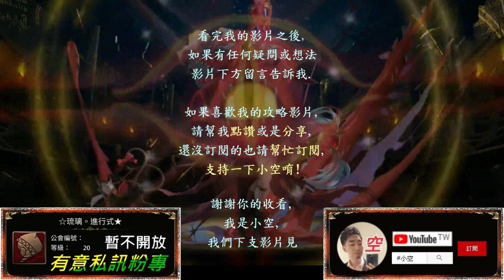【小空】「五月挑戰LV8」姬臣全龍配置，首消23版面開技輕鬆解，練個手感！（影片字幕）【神魔】五月挑戰-月月挑戰之早苗月-馬列斯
隊伍配置：
姬臣+暗龍使+渺紗+巴哈姆特+紅璦+姬辰
※隊長配戴方便濾珠的龍刻種類。
※暗龍使必須配戴自身武裝龍刻。
※其餘角色配戴參考影片使用。

第二張暗龍使必備。

第三張渺紗必備。

第四張巴哈姆特必備，解鎖用。

第五張紅璦建議必備，解五屬盾。
可換光源龍(法芙尼爾)解五屬盾；
可換華曦/煉化木龍使/銅丸轉強化，但是有機率版面缺珠無法解強化五屬盾。